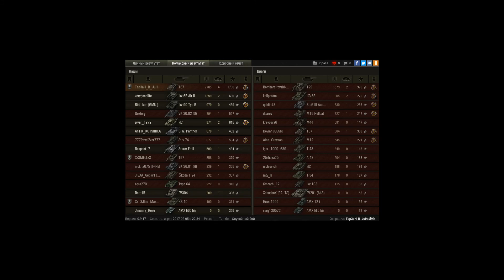до последнего снаряда=0